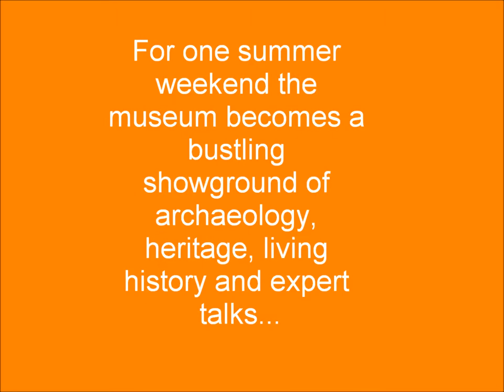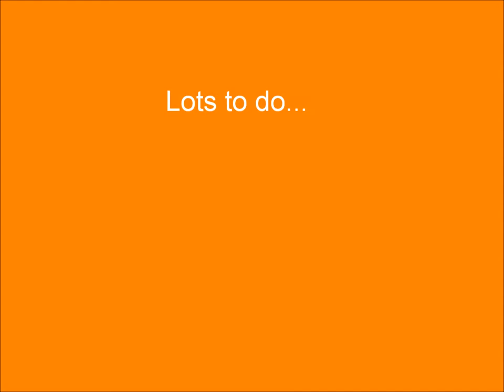Festival of Archaeology 2018 at Salisbury Museum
July 21-22, at Salisbury Museum we held our annual Festival of Archaeology with a programme of talks across the weekend and of course the now legendary showground of archaeology, heritage, history and fun!
This is a snapshot of the weekend.
If you would like to know more about the Festival of Archaeology, or the nationally designated collections here in Salisbury, please do get in touch.